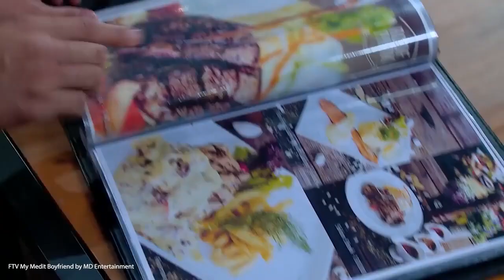PELITNYA HARDI FADHILLAH BIKIN MELAYU NICOLE NGAMBEK MAKSIMAL!